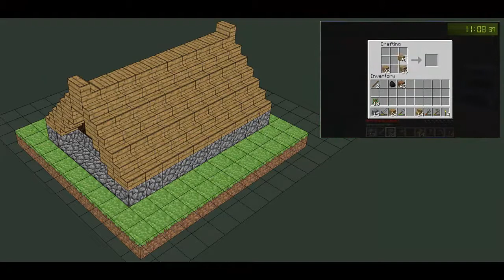Minecraft | Guide de Construction en Territoire hostile : Pilote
Voici un nouveau concept de vidéos très courtes mais instructif (du moins je pense) sur des constructions en mode "Survie".
Si ce principe vous apporte quelque chose de bénéfique, alors je ferais d'autres types de constructions, toujours en mode survie :D